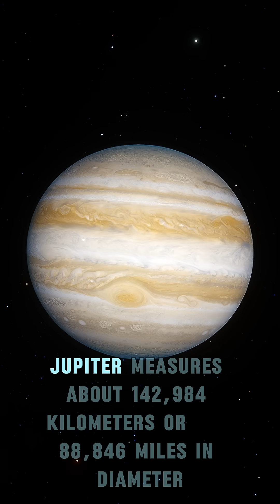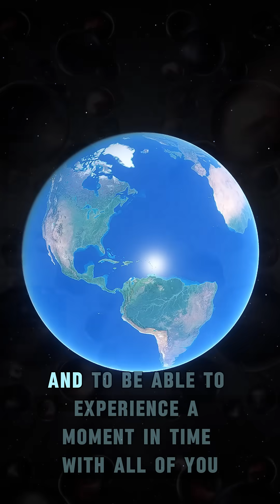The Scale of Jupiter, the Sun, and the Planets in Our Solar System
A look at the immense scale of Jupiter, the largest planet in our solar system, along with the mighty sun and the other planets for comparison. If you would like to learn more about the planets sizes, feel free to check out the full video attached to this short to see each planets scale in our solar system. Until next time, take care and be well.

This short contains clips captured in Universe Sandbox and Space Engine Pro.